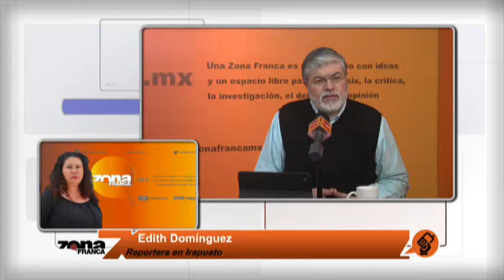Enlace con Edith Domínguez Ricardo Ortiz